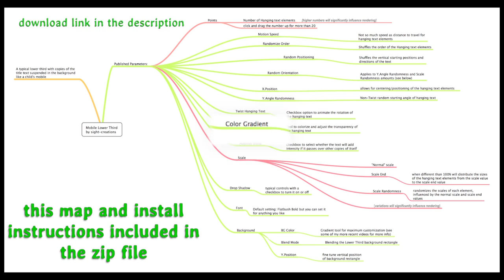Final Cut Pro X (FCPX) Title: Mobile Lower Third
Not what I intended to publish next, however: reminiscent of a child's Mobile toy, the text of the lower third is suspended and animated over the video background.

Published parameters "outline" provided in the zip. General Motion effect/title/generator/transition install instructions included, as well.